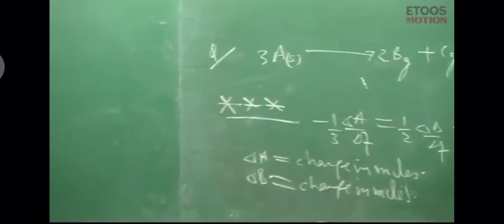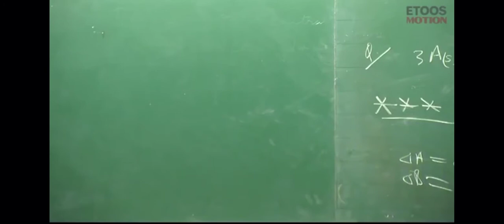RRD sir funny moment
This is not official channel of rrd sir. this clip is taken from his lecture.